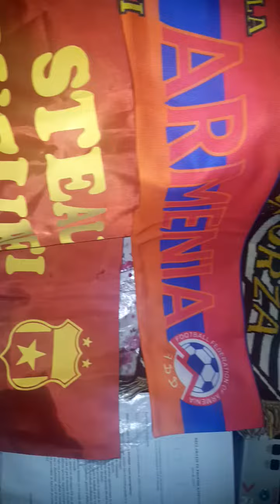ROMÂNIA🇹🇩ARMENIA 🏆✌🥇🥇JUVENTUS Și STEAUA BUCUREȘTI